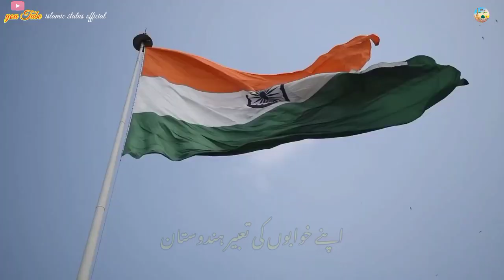🇮🇳Beautiful Independence Day WhatsApp Status | 15 August Independence Day | 15 August status urdu 🇮🇳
Hi
 islamic status official
Desh Hamari Shan Hai | Atiqur Rahman | New Status |

Independence Day status for whatsapp, Independence Day status video, Independence Day

Independence Day, 15 August status urdu, 15 August status 2022, desh status India, best status

Independence Day Status 2022 Best Independence Day Status

Best Independence Day Status 2022 15 August Indian Independence Day

15 August Indian Independence Day Indian Independence Day 2022

Indian Independence Day Status 2022 Indian Independence Day Urdu Status 2022

Beautiful Indian Status 2022

15 August Indian Independence Day WhatsApp Status

2022 Beautiful Islamic Status 2022